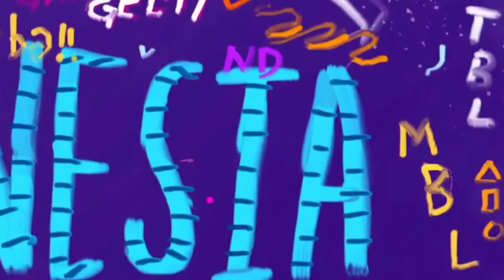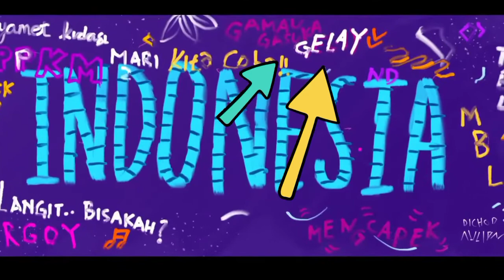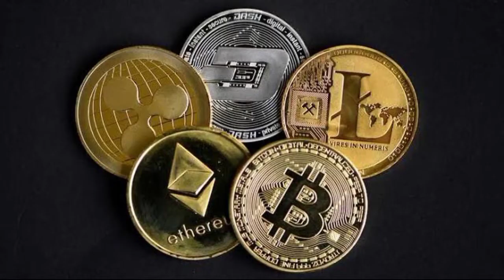90% PENONTON YOUTUBE REWIND INDONESIA 2021 MELEWATKAN 10 HAL INI ‼️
detail yang 90% penonton youtube rewind indonesia pasti melewatkan hal ini.